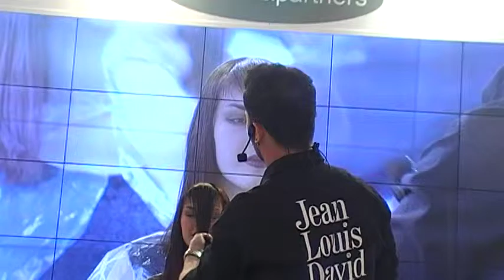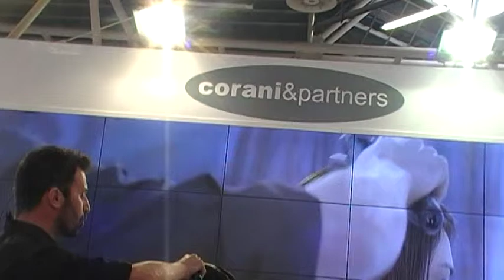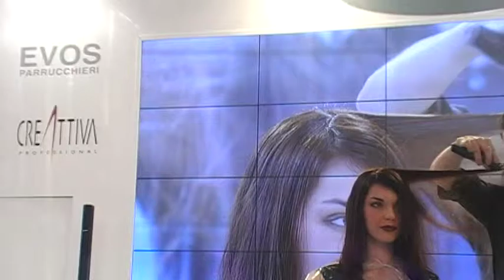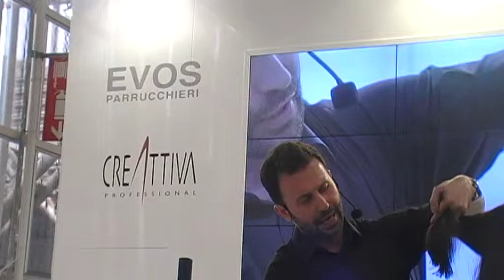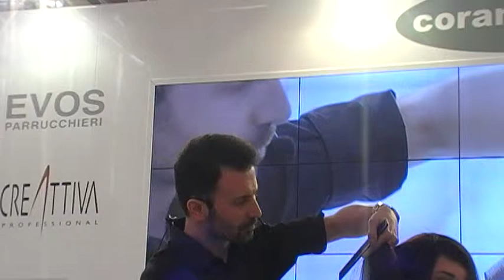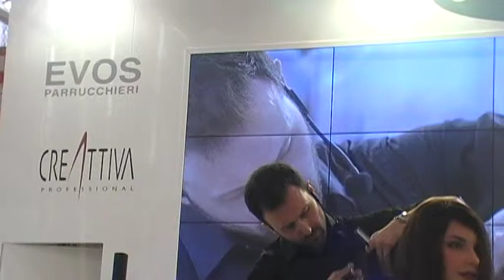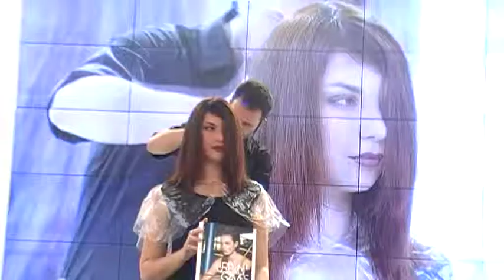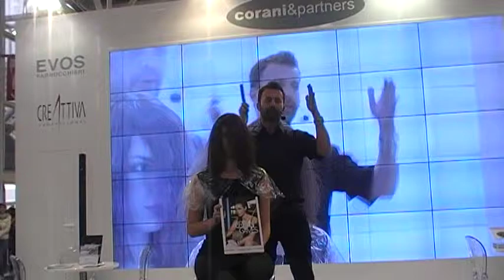Cosmoprof 2016-taglio moda capelli donna,stand Jean Luis David